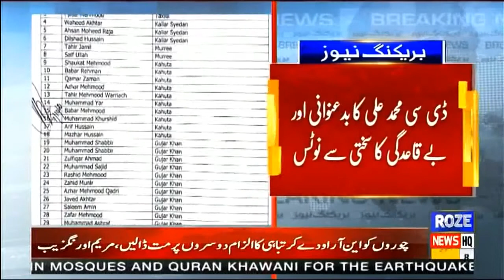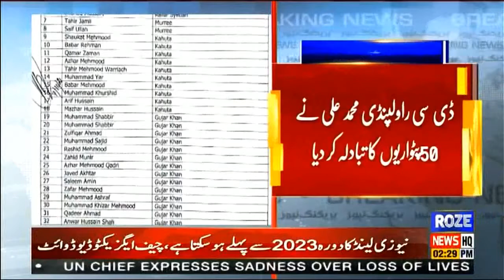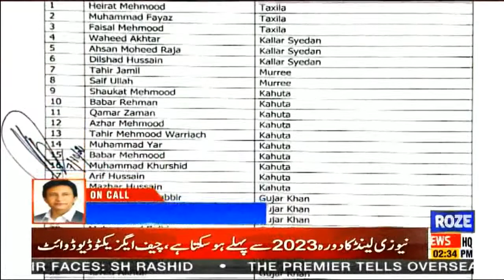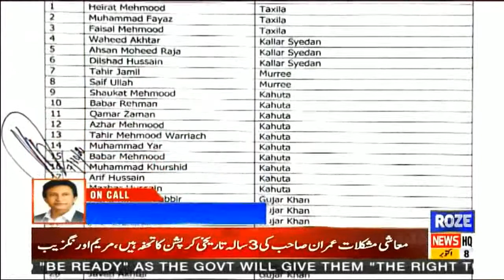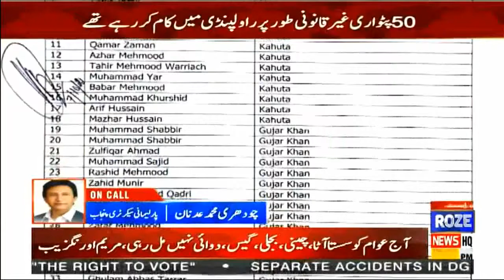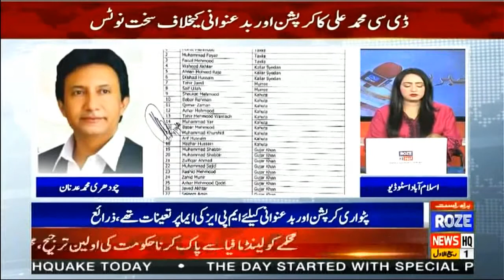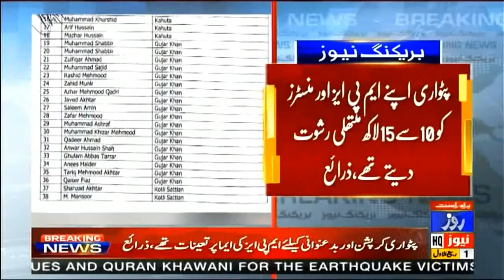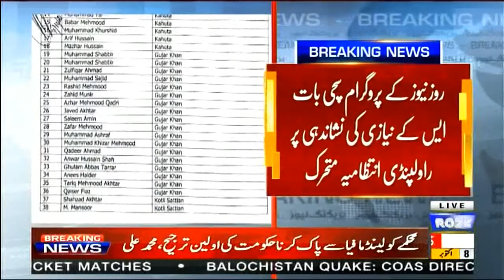Deputy Commissioner Rawalpindi Ka Bara Faisla, Sk Niazi Ki Khabar Pr Lia Patwariyo Ke Khilaf Action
محکمہ کو لیڈ مافیا سے پاک کرنا حکومت کی اولین ترجیح ہے
پٹواری کرپشن پر ڈپٹی کمشنر راولپنڈی کا ایس کے نیازی کی نشاندہی پر بڑا اقدام